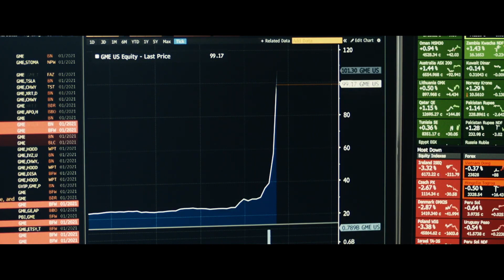Dumb Money Featurette - Roaring Kitty (2023)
Check out the new behind the scenes featurette for Dumb Money starring Paul Dano!

US Release Date: September 15, 2023
Starring: America Ferrera, Paul Dano, Seth Rogen, Shailene Woodley
Director: Craig Gillespie
Synopsis: Dumb Money is the ultimate David vs. Goliath tale, based on the insane true story of everyday people who flipped the script on Wall Street and got rich by turning GameStop (yes, the mall videogame store) into the world's hottest company. In the middle of everything is regular guy Keith Gill (Paul Dano), who starts it all by sinking his life savings into the stock and posting about it. When his social posts start blowing up, so does his life and the lives of everyone following him. As a stock tip becomes a movement, everyone gets rich -- until the billionaires fight back, and both sides find their worlds turned upside down.